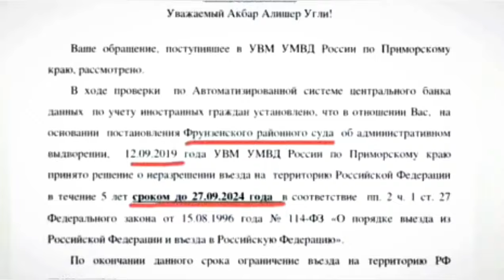⚡ РОССИЯДА МИГРАНТЛАР ! ЗАПРЕТ ДЕПОРТ ТЕКШИРИШ Узбек Таджик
🔴ТЕЗКОР ОФИЦИАЛЬНЫЙ ТЕКШИРУВ 24 СОАТ ИЧИДА.
РОССИЯДАН  - ГРАНИЦА ОРКАЛИ ЗАПРЕТ БОРМИ БОЛСА КАЧОН ОЧИЛАДИ МУДДАТИ, САБАБЛАРИ ВА ШТРАФЛАРИ Б-Н ХАММА ДАННЫЙ ЧИКАДИ
ТУЛОВ - 120 МИНГ СУМ ✔️ 1000 рубль
(100 % ишончли)